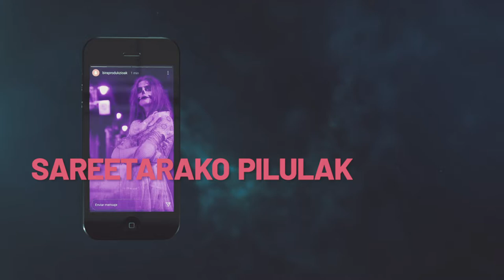Bira Produkzioak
Ikus-entzunezkoetan lan egiten duen kooperatiba gara. Bideogintza eta gidoigintza lanak egiten ditugu, baita publizitatea, bideoklipak eta ekitaldien bideo-jarraipenak ere. Ekonomia Sozial Eraldatzailea oinarritzat hartuz, Euskaraz, eta euskal iruditerian gure alea jarriz, eduki propioak ekoiztera eramango gaituen bidea egin asmoz.